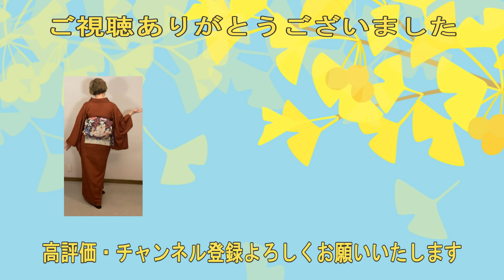柄が逆さになるアンティーク帯を引き抜き結びしないで締める方法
柄が逆さになるアンティークの帯、時々ありますよね。そういうのは引き抜き結びをすればいいのですが、布が弱っていたり、刺繍がほどけかかっていたり、帯が傷みそうで心配です。そんな時にこの方法をおすすめします。

このチャンネルで使用している音楽素材